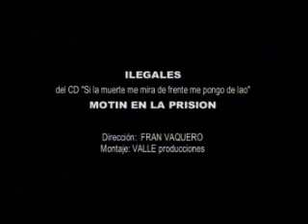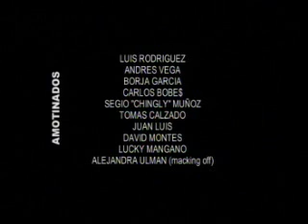los ilegales - motin en la prision (original)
videoclip original de motin de la prision, los ilegales.
rockabilly ochentero del bueno!
arriva ese Jorge!